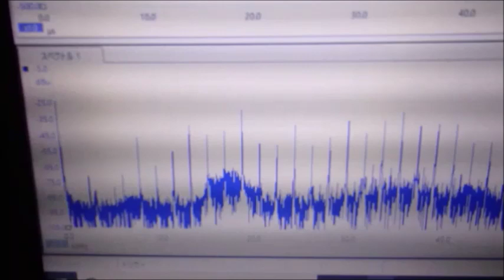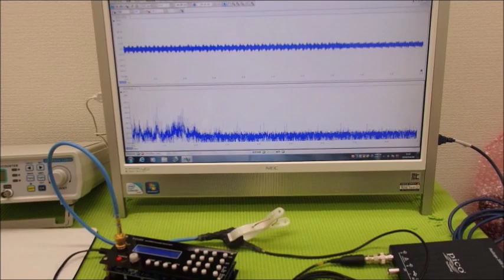超音波技術（多変量自己回帰モデルによるフィードバック解析） ultrasonic-labo